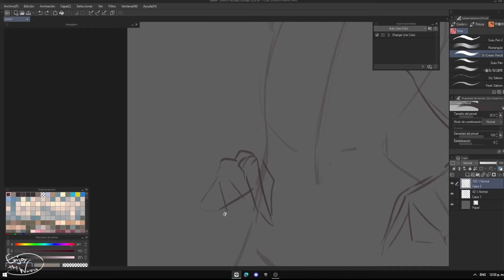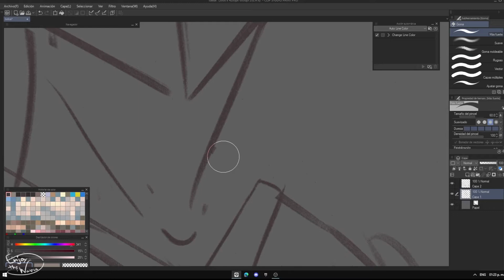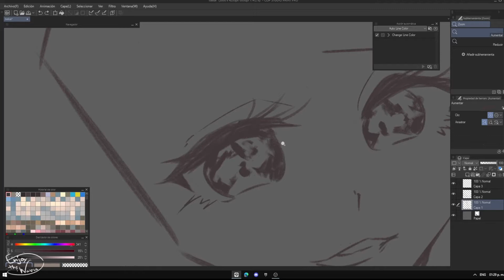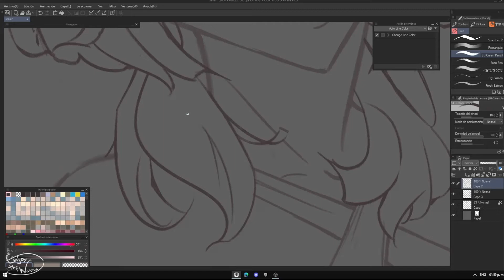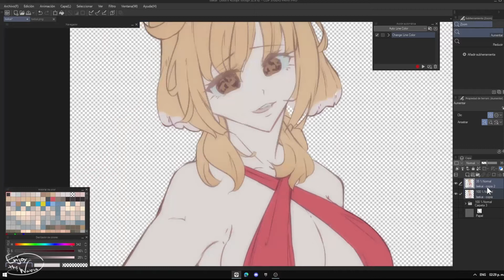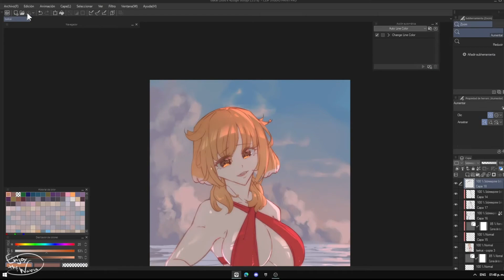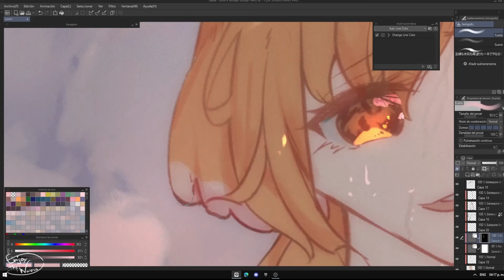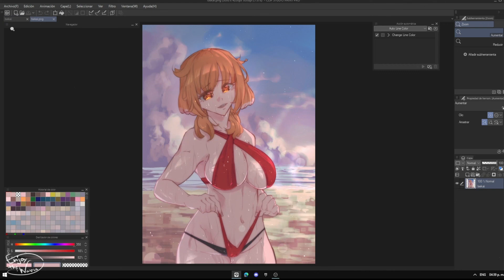Speed Paint Roxanne - Isekai Meikyuu de Harem wo [Clip Studio Paint]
Dibujo que hice de Roxanne por que es hermosa!
Viva Roxanne!!!

00:00 - Lineart
05:30 - Colo Base
07:03 - Fondo
07:45 - Coloreado
12:09 - Resultado Final